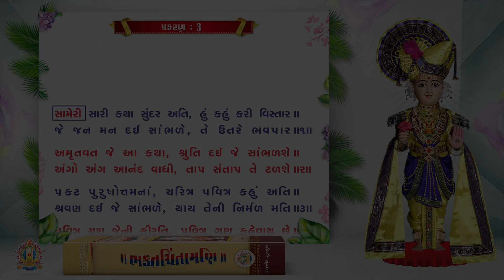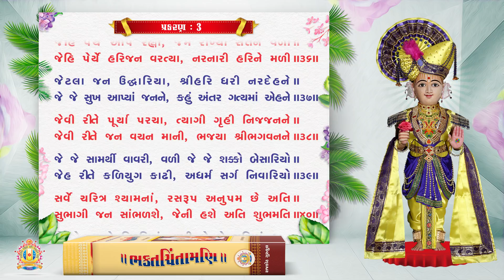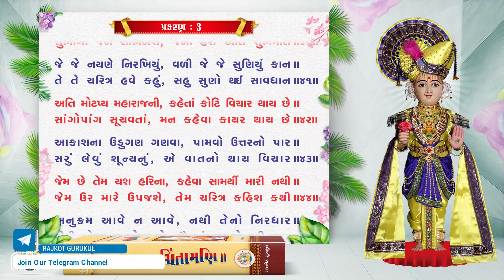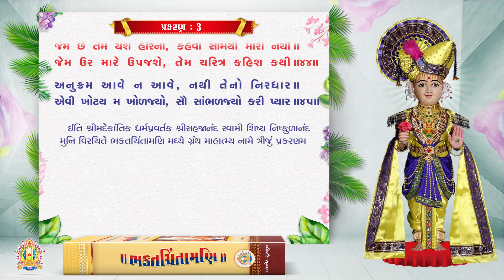Bhaktachintamani || Prakaran 03 || ગ્રંથના માહાત્મ્યનું નિરૂપણ.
Prakaran 03
ગ્રંથના માહાત્મ્યનું નિરૂપણ

Blessing : HDH Gurudev Shastriji Maharaj Shree Dharmajivandasji Swami
Inspire : HDH Guruvarya Mahant Swami Shri Devkrushnadasji Swami

Singer : Hasmukh Patadiya
Lyrics : Sadguru Shree Nishkulanand Swami
Music Composer : Hasmukh Patadiya

The importance of scripture depends mainly on four topics. First is the subject interpreted in as the entire aim of the scripture depends on its main theme. Secondly the firm faith of the author towards the aim which inspired him to write it. In spite of pure aim and staunch faith; crystal clear knowledge of the subject is essential as a third step. The last significant point is the language which fulfills the purpose of genuine subject, interpretation with devotion and presentation of knowledge. Simple, interesting, motivating, meaningful and prefect. Aesthetic language can only serve the purpose. The scripture with proper blend of all four aspects stands for the greatest value.

In the case of Bhaktachintamani, aim is quite and pious which transforms the mind of devotees in the divine form of pragat parabrahm, Bhagavan Shri Swaminarayan with utmost devotion. Firm faith of vairagyamurti Sadguru Shri Nishkulanand swami towards this high aim is the prominent fact of the Sampraday, which is obvious from his forsaking and devotional life-style and great poems as well as scriptures written by him. Thirdly; for information of content Sadguru shri Nishkulanand swami has observed and enjoyed the divine deeds of Bhagavan Shri Swaminarayan; as a staunch follower. What is more about the authentication of information with him ! The language of swamiji is matured enough yet simple, substantial, poetic, genuine, distinct and highly devotional. His devotion, graciousness and greatness can be experienced in each verse of Bhaktachintamani. His excellent descriptive power of elaborated and elevated language can be enjoyed by the readers.

The marvellous, supernatural and divine deeds (Charitras) of Bhagavan Shri Swaminarayan are narrated in this scripture. These delightful Charitras - the devine deeds- can fulfill the desires of any one who remembers them. So the name Bhakta-chintamani is consistent with the matter. The author Sadguru shri Nishkulanad swami himself writes:

Chhe Bhakta Chintāmaņi nām re,
Je je chintave te thāy kām re;
Hete gāy sune à granth re,
Teno prabhu pure manorath re.

(As it fulfils all desires of devotes the name of this scripture is Bhaktchintamani. Bhagavan fulfils one's wish who sings or listens this scripture with love and devotion.)

Exposing the glory of this scripture Swami says:
Bhaktachintāmaņi granth kahyo, satasangi ne sukharup; Temā charitra pragat nā, Ati param pāvan anup. Bijā granth to bahu ja chhe, Sanskrut Prākut soi: Jemā charitra Mahārāj nā, vali varnavyā vāramvār; Van sambhārye sambhāre, Hari murti haiyā mozār.

(This Bhakta Chintamani scripture is beneficial and blissful for devotees. It consists the divine, pious and outstanding deeds of pragat Bhagavan Shri Swaminarayan. There are many other scriptures in Sanskrit and local languages. But for the followers of pragat Bhagavan this is an unparalleled, in which charitras of Bhagavan Shri Swaminarayan are described; by means of which one can remember Murti of Shriji Maharaj in his heart easily.)

To nurture the Sampraday, Swami indicates:
Rām upāsi ne Rām-charitra re, suņi mane sahuthi pavitra re; Krushna uapāsi ne Krushna lilā re, mane mud suņe thai bhelä re; Tem Sahajānandi jan jeh re, suņi ānand pāmashe eh re.